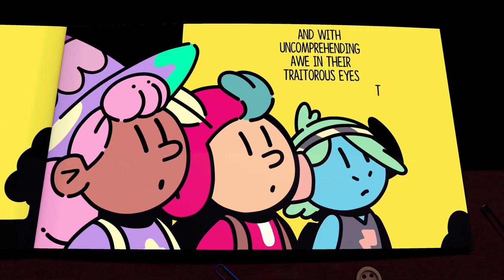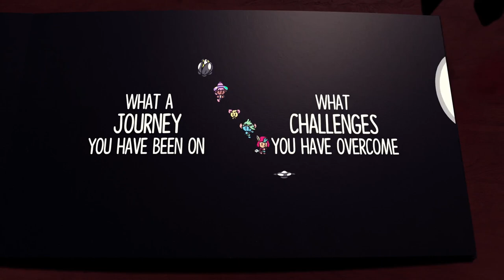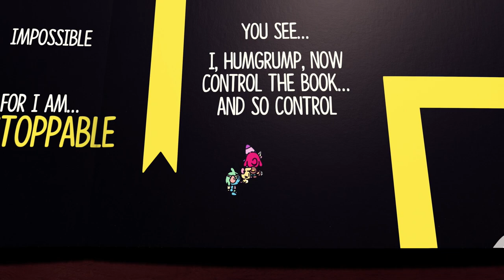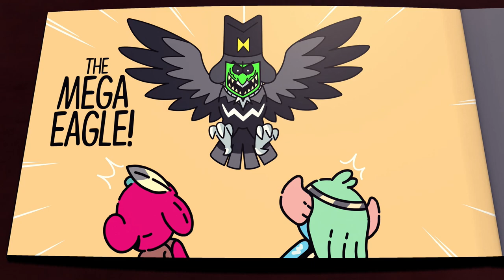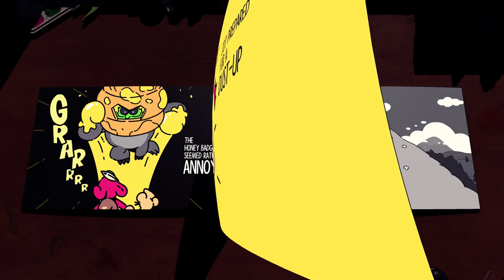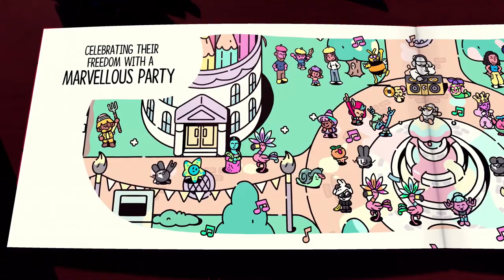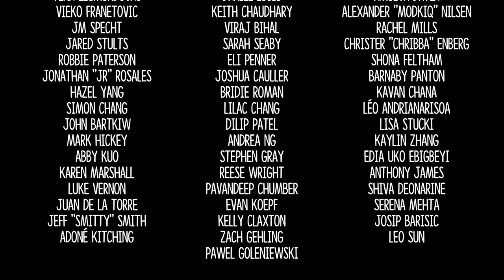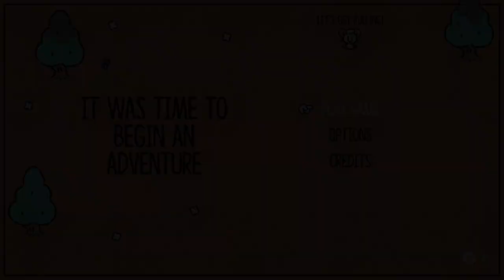The Entire Final Battle is a Reference to... *SPOILERS* - The Plucky Squire [15]